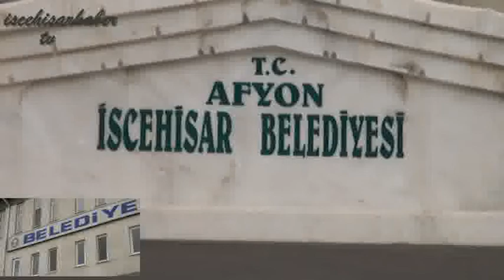iscehisar yeni taşıma araçları